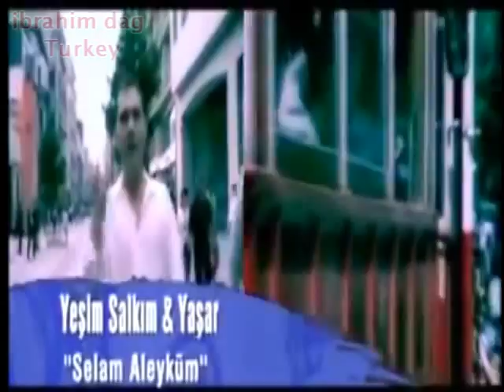YEŞİM SALKIM VE YAŞAR selam aleyküm